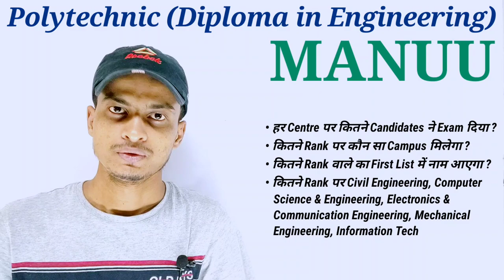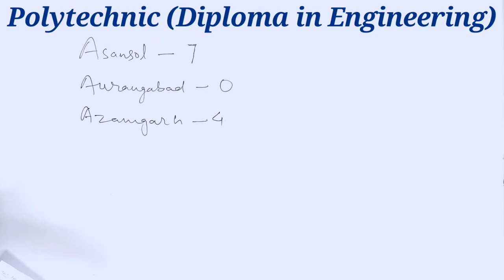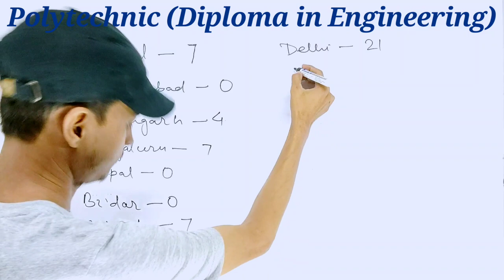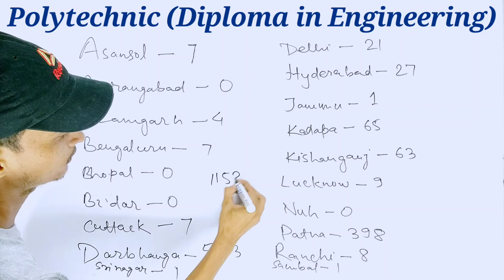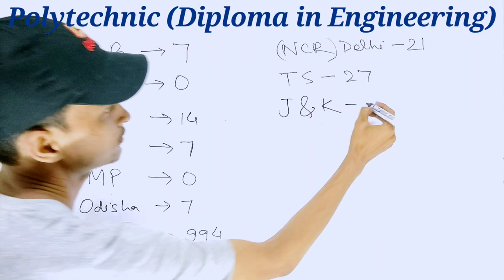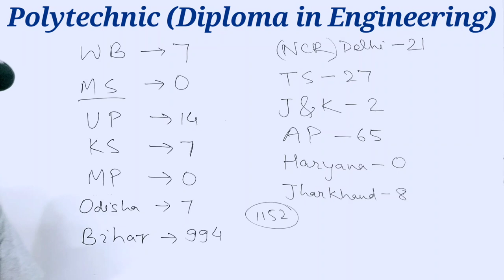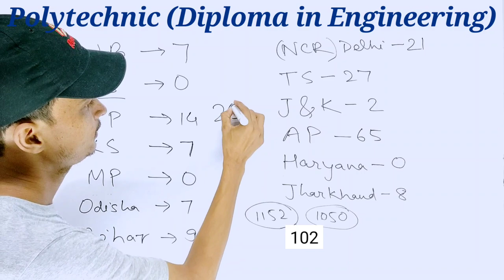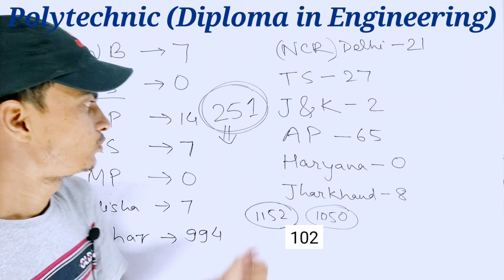Agar aapka ET Rank itna hai to Darbhanga me Admission । MANUU । Polytechnic । Diploma In Engineering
इस Video में जानें सब कुछ :
MANUU Polytechnic (Diploma in Engineering) में...
• हर Centre पर कितने Candidates ने Exam दिया ?
• कितने Rank पर कौन सा Campus मिलेगा ?
• कितने Rank वाले का First List में नाम आएगा ?
• कितने Rank पर Darbhanga में Admission होगा ?

Note : Collect किए गए डाटा के अनुसार बताए गए Rank पर Admission होगा. हम इस डाटा के 100% सही होने का दावा नहीं करते हैं. इस डाटा पर 90% तक भरोसा किया जा सकता है.